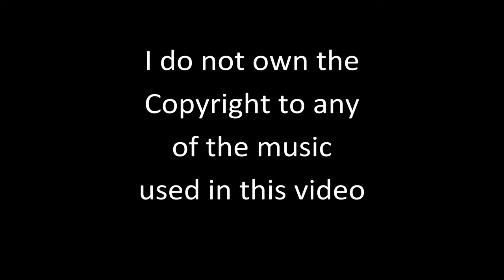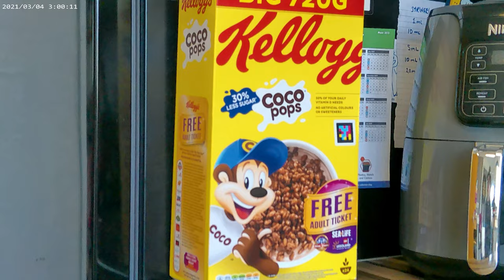This Is Me